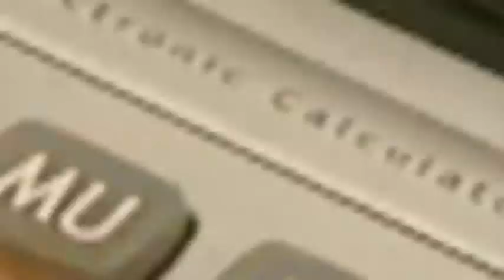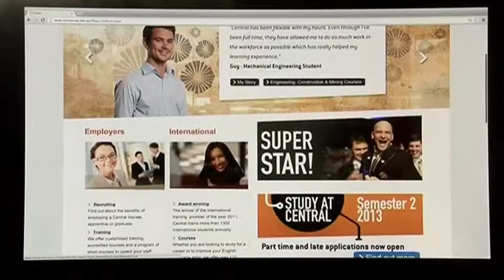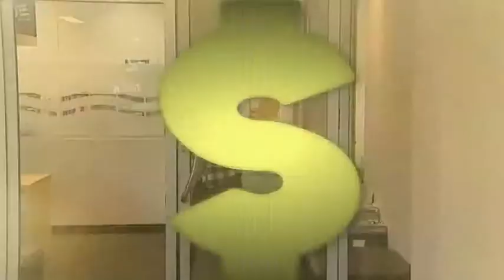IwannaB on ch7 S01E06 Finance Broker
Finance Brokers are the ones that find people money when they need a loan for buying a house, a car, a holiday, or anything else that they need a bit of financial help with. Hans talks with two finance brokers who absolutely love their jobs to see what sort of person is best suited to this career.